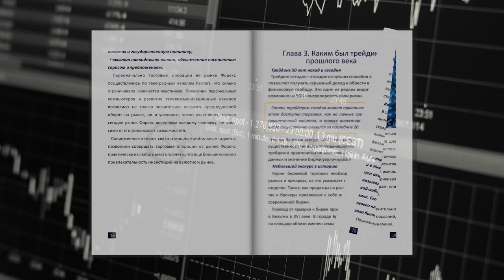Книга по трейдингу. «50 оттенков Форекса» — Александр Герчик рекомендует | Gerchik & Co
Если вы слышали о фильме «50 оттенков серого», но упустили из виду книгу  «50 оттенков Форекса», то самое время все отложить и с ней познакомится! Ведь она переворачивает сознание трейдера на 180 градусов и позволяет увеличить уровень дохода в два раза.
Каждая глава раскрывает секреты прибыльной торговли: графические фигуры профита, советы и рекомендации по точкам входа. Крупные игроки, тайные формулы прибыли, эмоции победителя и страхи новичков. Все основано только на знаниях, которые были проверены в рынке не одним трейдером.